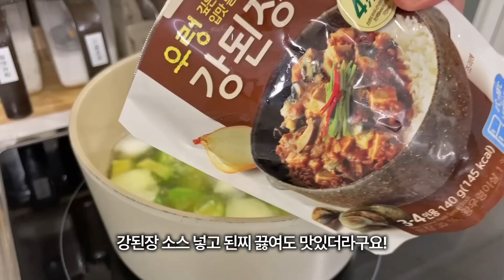분명 다이어트집밥 올리려했는데 왜이렇게 된거지😏양배추참치김밥,가리비탕,치즈구이,오이명란토스트,두부계란유부초밥,치킨샌드위치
한국인은 밥심!!!
밥 잘 챙겨먹고 건강합시다💪💪

📌타임라인
00:00 인트로
00:25 두부계란유부초밥
04:01 양배추참치쌈장롤
09:09 오이명란토스트
12:25 가리비탕&치즈구이
16:28 치킨텐더샌드위치
19:51 귀여운애